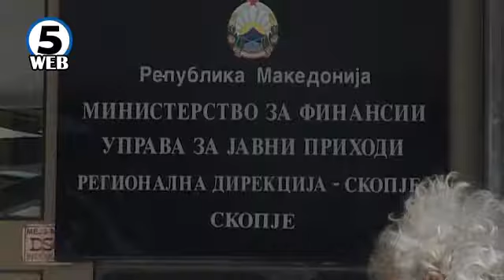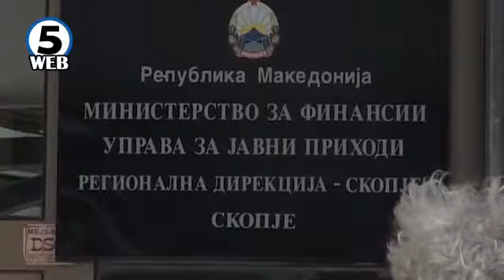Скопјанец извлекол 95 000 евра преку фиктивни ДДВ пријави